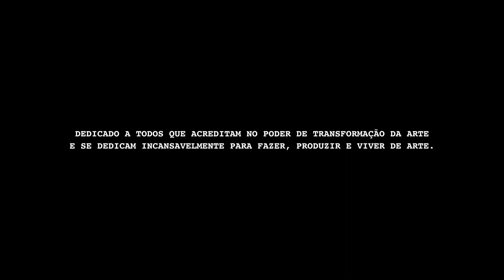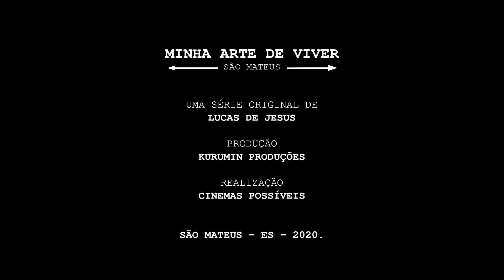MINHA ARTE DE VIVER - CIDA NEGRIS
Dedicado a todos que acreditam no poder de transformação da arte e se dedicam incansavelmente para fazer, produzir e viver de arte.

Neste episódio apresentaremos a atriz e ceramista Cida Negris.

"MINHA ARTE DE VIVER" é uma série que visa mapear e mostrar a história e o trabalho de diversos artistas da cidade de São Mateus, ES.

Valorize a arte.
Valorize o artista Local!

Serviço:
Série - “MINHA ARTE DE VIVER”